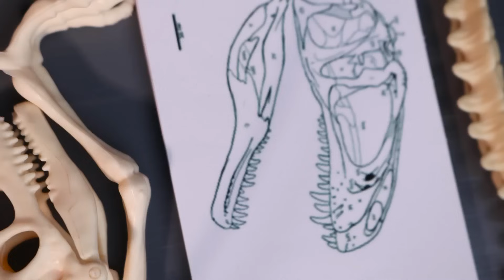TYRANNOSAURUS VS GREEN T-REX | Battle of Giant Dinosaurs 🦖 Jurassic World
Prepare for an epic showdown in this thrilling episode of Jurassic World! Watch as the mighty Tyrannosaurus takes on the fierce Green T-Rex in an unforgettable battle of giant dinosaurs. Who will reign supreme in this clash of titans? Join us and find out!

🌿 Highlights:

Intense dinosaur battle scenes
Incredible animations and realistic dinosaur roars
Exciting and family-friendly content
Perfect for dinosaur enthusiasts and Jurassic World fans
🎥 Don't miss out on the action!